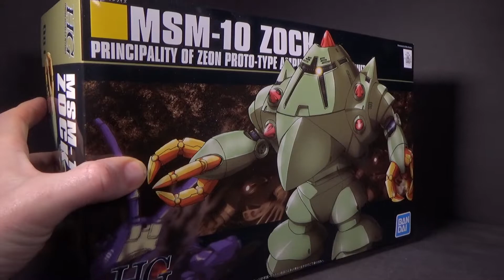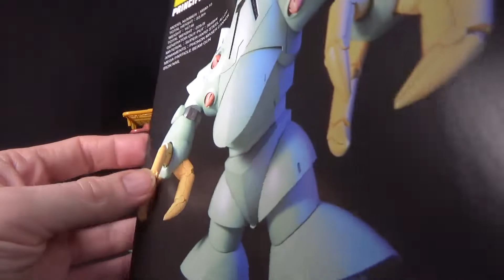Unboxing: 1/144 HGUC Zock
This is a very big boy.